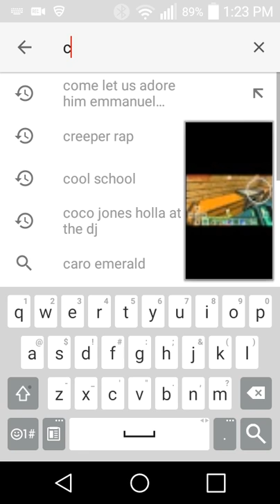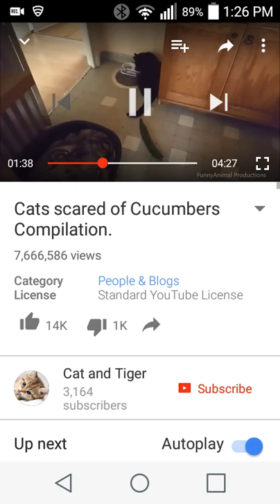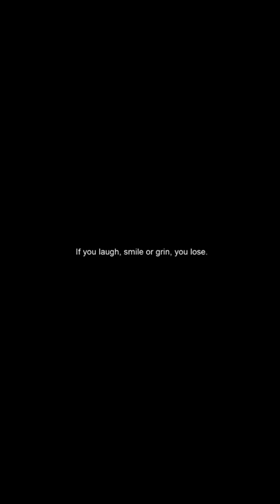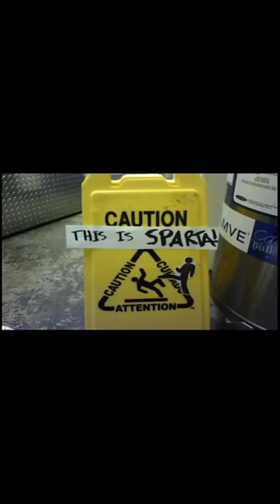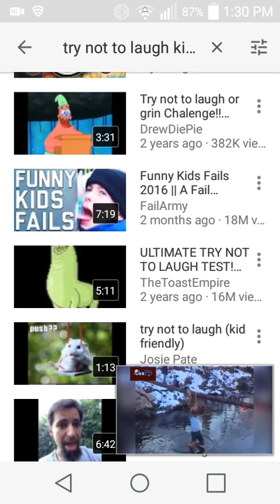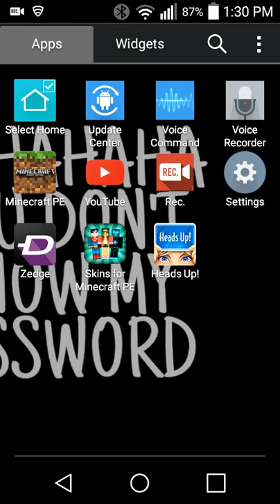Cat vs cucumber